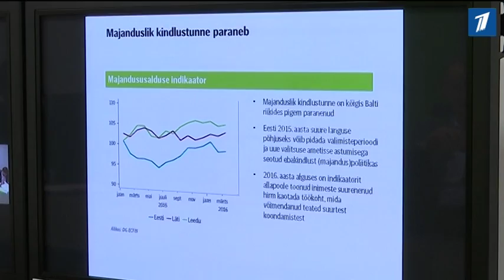Исследование: финансовая стабильность населения Прибалтики повысилась